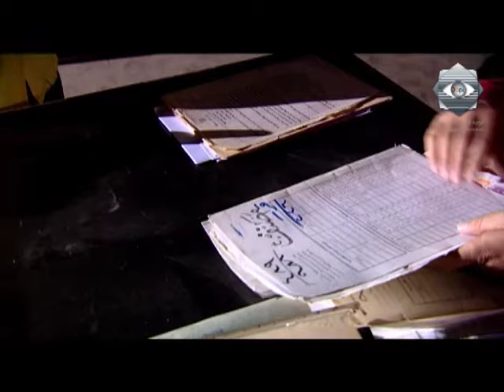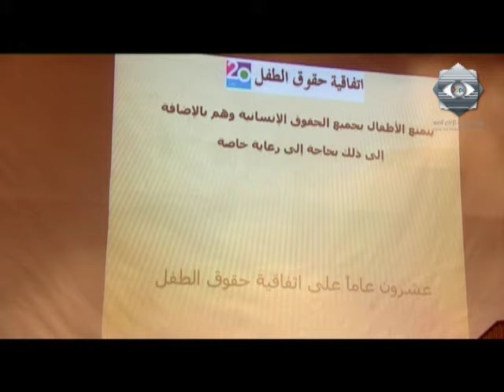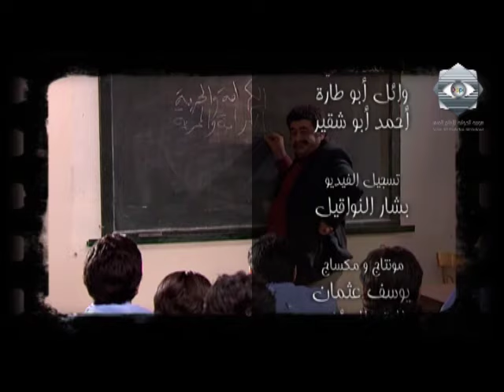بقعة ضوء 7 | الحلقة الثانية عشر | 7 Spot Light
بقعة ضوء هو مسلسل سوري اجتماعي متميز، عبارة عن قصص منفصلة في حلقات درامية وكوميدية متنوعة للحياة العامة. يسلّط المسلسل الضوء على الخلافات السياسية في سوريا بشكل ناقد. ويعتبر هذا العمل واحد من أنجح الأعمال السورية، حيث شارك فيه عدد كبير من نخبة الممثلين السوريين. وقد لاقى المسلسل نجاحاً كبيراً جداً وما زالت حلقاته تبث في معظم الفضائيات العربية. بدأ بث المسلسل منذ عام 2001 وهو مكوّن من 12 جزء حتى الان.

ويلعب في الجزء السابع الدور الرئيسي كل من ايمن رضا، عبد المنعم عمايري، امل عرفة، اندريه سكاف، احمد الاحمد ونسرين طافش.

وقد اشترك في التمثيل في هذا الجزء من المسلسل سلمى المصري، سليم صبري، مها المصري، علي كريم، زهير عبد الكريم، وفاء موصللي، صباح عبيد، عبير شمس الدين، جرجس جبارة، رنا الابيض، عبد الحكيم قطفيان، غادة بشور، فاتن شاهين، احمد خليفة، فائق عرقسوسي، ايمن بهنسي.